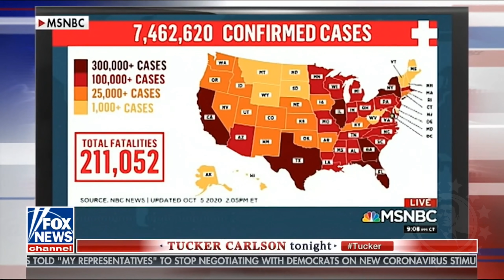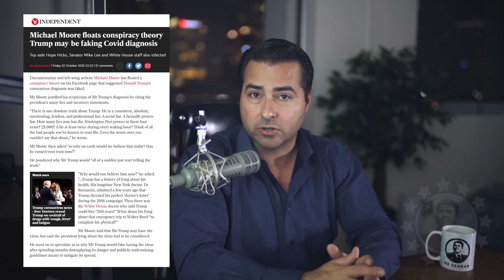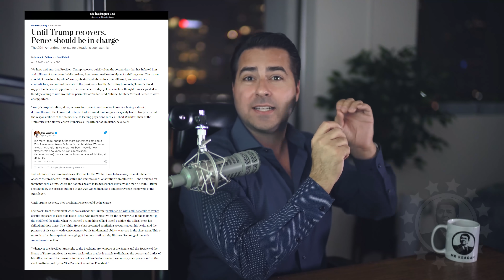Leftists Hex Trump With A Death Curse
Noble Gold is Who I Trust ^^^
MR REAGAN MERCHANDISE
MY BOOKS
VOLUME I